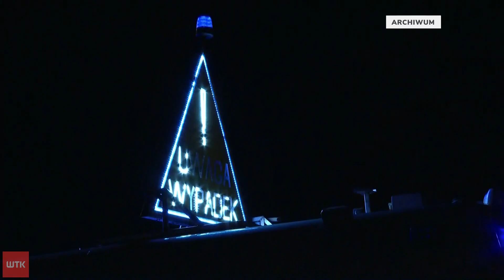Śmierć z przerażenia czy wybudzenie z zimowego snu. Dzikie zwierzęta cierpią przez wystrzały petard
Co roku przed sylwestrem wraca temat zwierząt domowych przerażonych fajerwerkami, ale nie tylko one cierpią tego dnia. Narażone są także dzikie zwierzęta żyjące zarówno na terenie miasta, jak i w podmiejskich lasach. O tym, jak szkodzą im huczne obchody wejścia w nowy rok mówił nam dzisiaj profesor Piotr Tryjanowski, ekolog z Uniwersytetu Przyrodniczego w Poznaniu.